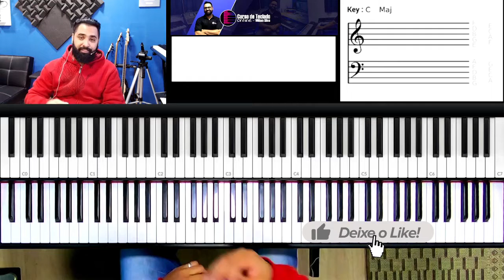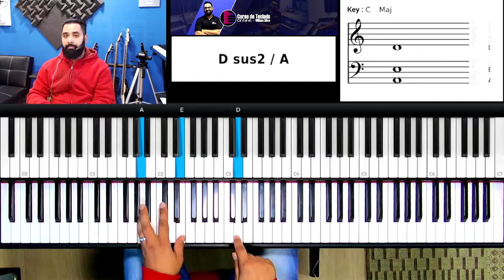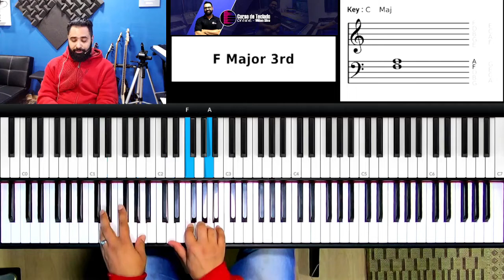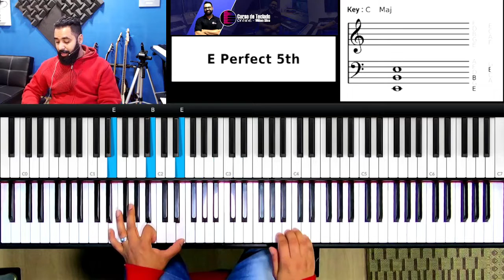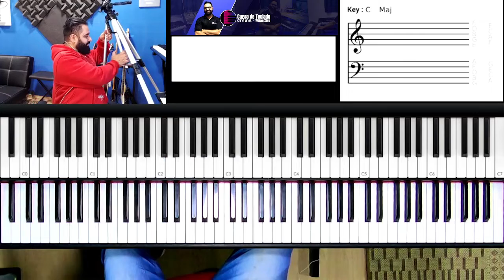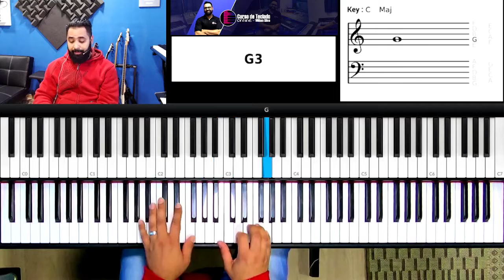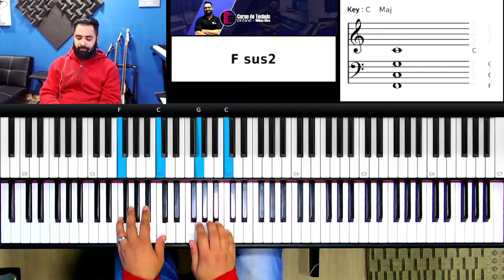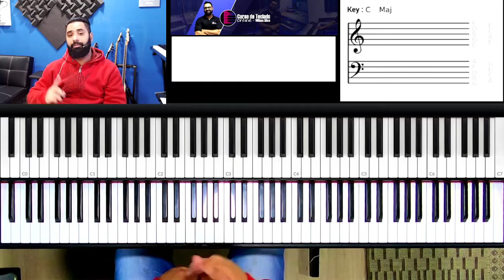Vai valer a pena - Livres | Aula de Teclado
Hoje vamos aprender no teclado os acordes e frases que estão na musica Vai Valer a Pena do ministério Livres!

como tocar Vai Valer a Pena no teclado
Vai Valer a Pena teclado
tutorial Vai Valer a Pena
tutorial Vai Valer a Pena no teclado
Vai Valer a Pena aula de teclado
05n85bctow
Vai Valer a Pena aula de piano
Não compreendo os Teus caminhos
Me sustentas em minha dor
E ao redor de cada esquina
Eu te direi Que vai valer a pena
Sim vai valer a pena